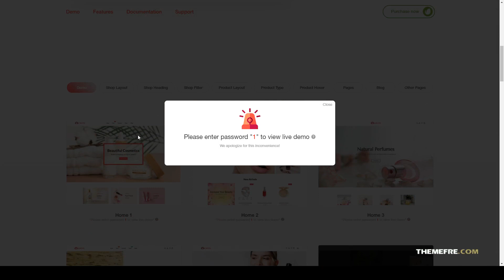Exote - Beauty and Cosmetics Shop Responsive Shopify Theme modern perfume Yuu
ThemeForest Files Included HTML Files, CSS Files, Less Files, Sass Files, SCSS Files, JS Files

 Columns 4+

 Layout Responsive

 Tags beauty, clean, cosmetic, ecommerce, health, makeup, minimal, modern, perfume, shop, shopify, simple, skincare, store, theme